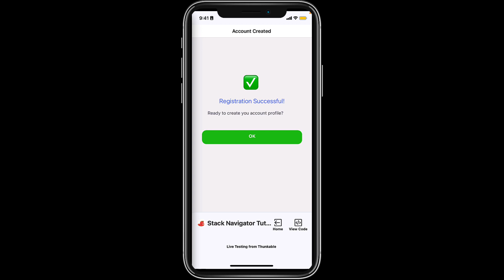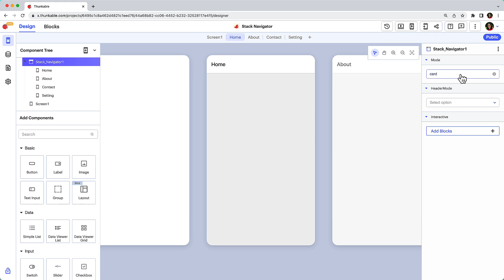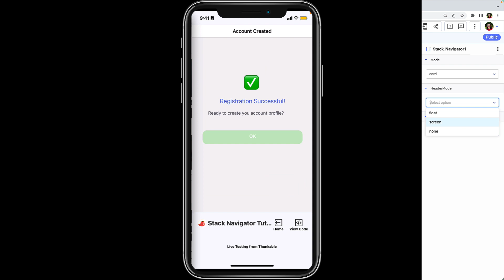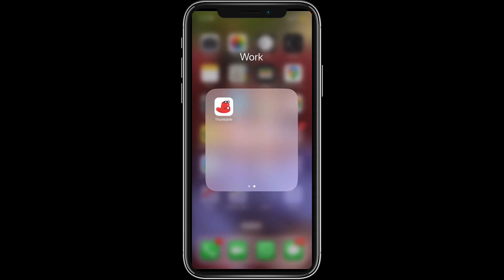How to Use the Thunkable Stack Navigator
In this tutorial, we'll explore what a stack navigator is and provide step-by-step instructions on implementation.

0:00 Introduction
0:12 What is a stack navigator?
0:58 Add a navigator to a Thunkable app
1:17 Add or remove screens in the stack navigator
1:30 Customize navigator design
2:24 Using buttons to navigate forward in the stack
3:23 Thunkable Live preview

Download the Thunkable Live app to live test your app on a device